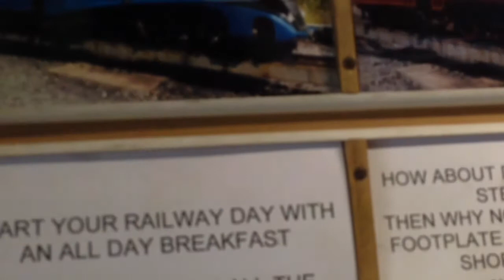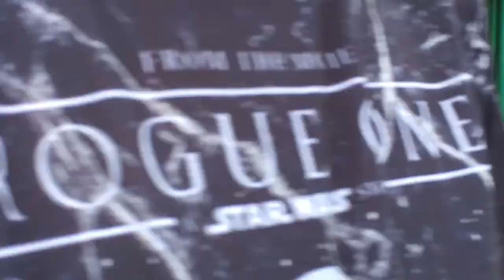Eastleigh Lakeside Railway 26/6/17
A fun day out to Eastleigh Lakeside Railway